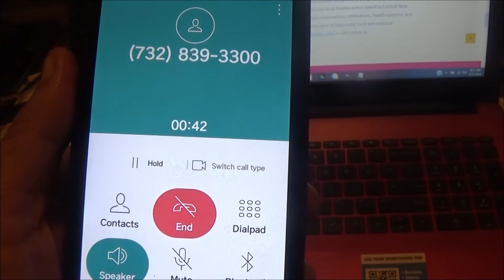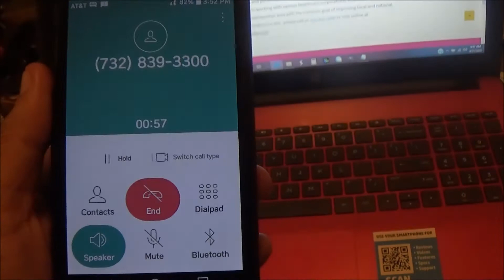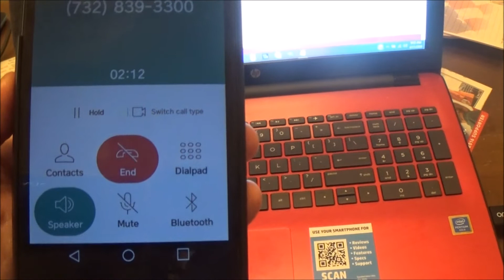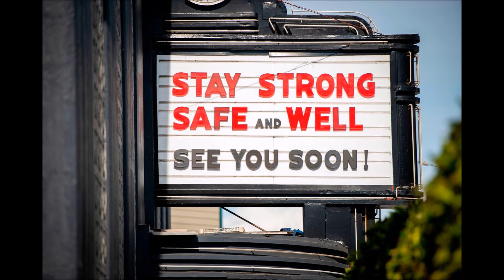NO Free Testing NJ Company admits to FNN Sacrificing People for Profit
FNN-Feminist News Network, The Feminist News that’s Right for You. In Today’s News Skye The Soulful Progressive Talks about
how a Capitalist Society is scarificing Citizens for Profit, by not testing & not caring for the working class. I call Accurate Labs & is told the REAL Reason they won't give New 5min Test for FREE*